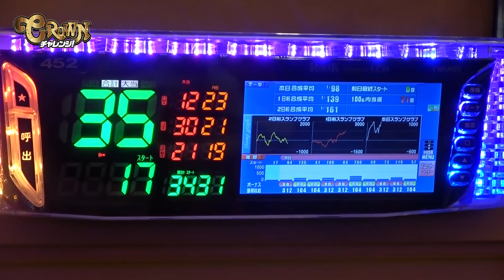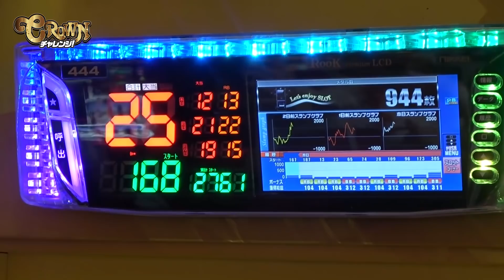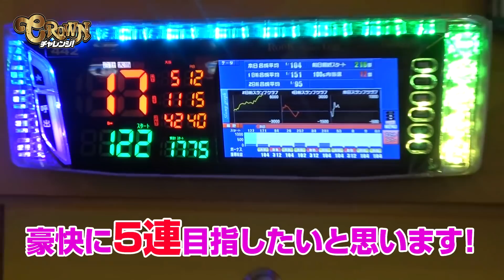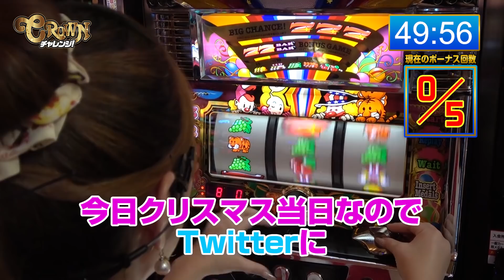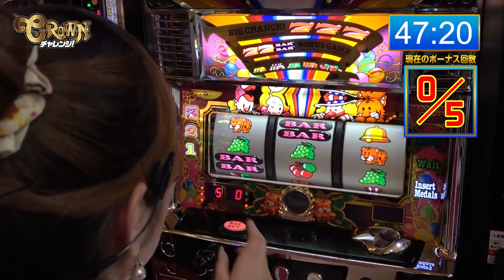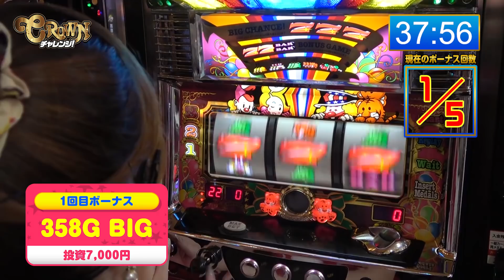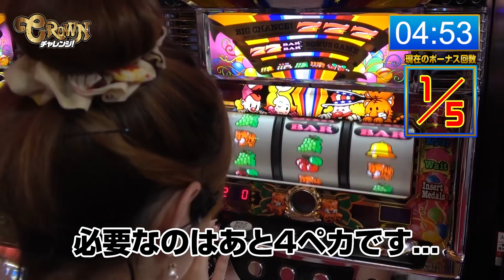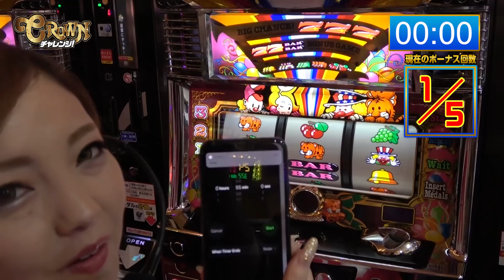CROWNチャレンジ#3【マイジャグラーⅢ】愛華［でちゃう!］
55分間に5回のボーナスを目指す番組!!もし未達成なら罰ゲームが待ち受けている。
第3回の挑戦者は前回に引き続き九州編集部員の「愛華」！
前回罰ゲームを受けた「愛華」、今回クリアすることは出来るのか!!??

出演者:
愛華(@piyopiyopiyome )

【雑誌「セイラライ！」】
セイラライ！が電子書籍で読むことができるようになりました。配信価格は誌面と同様に0円でダウンロード可能になっています！

ぜひ下記のアドレスにアクセスをして「セイラライ」で検索してください。

●amazonキンドル

色んな子のグラビアがみられるよ。